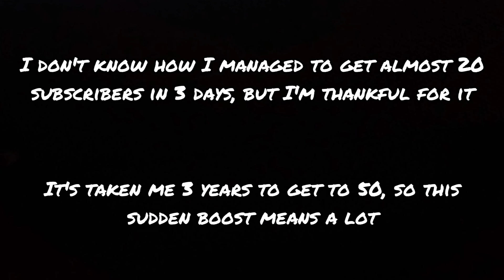50 Subscribers!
Thank you for 50 subscribers, it's not a lot, but I appreciate it. Nearly 70!?

My videos usually get beneath 100 views, so this really came out of nowhere.